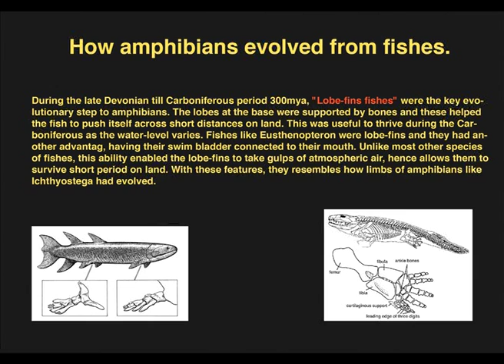Evolution from fishes to amphibians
How lobe-finned fishes evolved into amphibians during the late Devonian period.